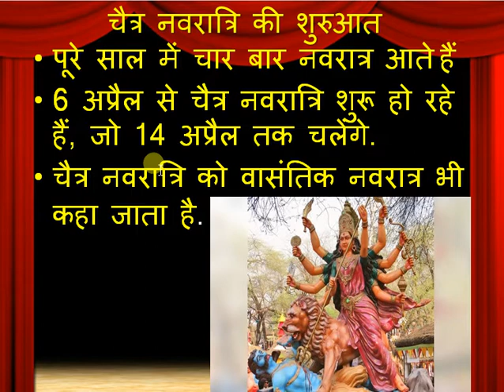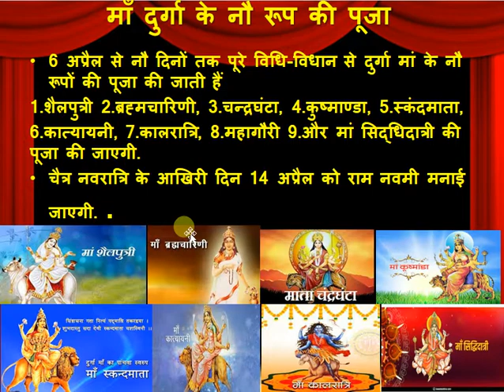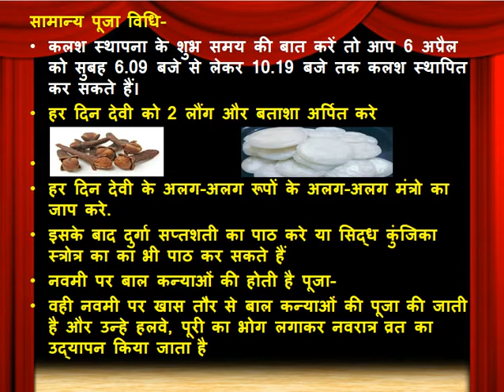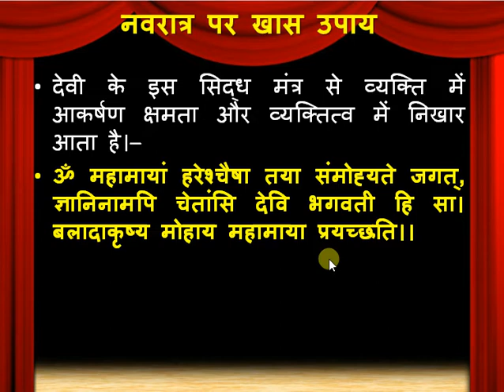चैत्र नवरात्र का शुभारंभ